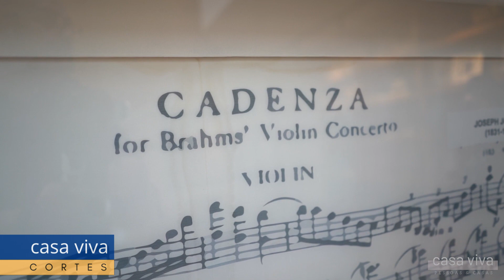Escada em curva e obra de arte inusitada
Casa espaçosa, artística, pé direito alto, claraboia e mix de mobiliário modernistas e clássicos